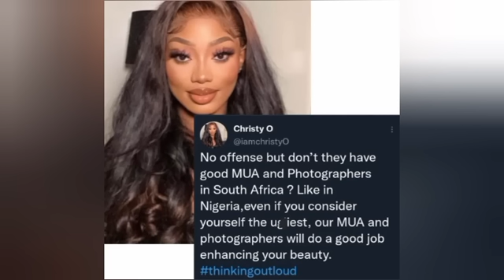IN A BID TO SHADE BBTITAN WINNER KHOSI, EX BBNAIJA HOUSEMATE DRAGS SOUTH AFRICAN MAKEUP ARTISTS